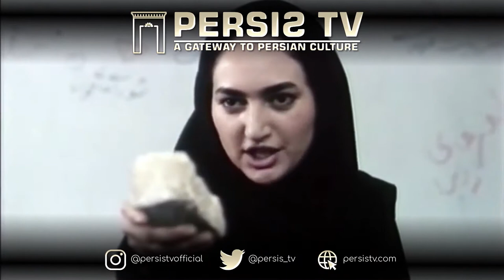آنونس فیلم متولد ماه مهر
با دست‌های خالی جنگیدن سخت است. اگر در غربت باشی سخت‌تر. فیلم‌ها اما همیشه معجزه می‌کنند.
با آدم حرف می‌زنند، دست آدم را می‌گیرند می‌برند جایی که خیال ‌ و واقعیت مرزی ندارد، می‌برند به روزهایی که دلت برایشان تنگ شده یا روزهایی که همیشه آرزو داشتی ببینی...
فیلم‌‌ها معجزه‌اند. می‌شوند بخشی از رسیدن به صلح و آرامش، وقتی که با هیچ‌کس سر جنگ نداری...
پرسیس تی‌وی راهی‌ست برای رسیدن به این دنیای پر از معجزه...با ما در این راه قدم بگذارید.